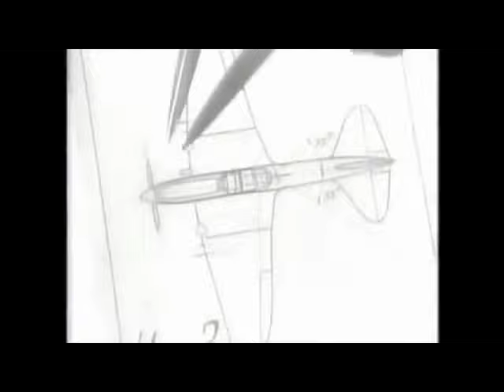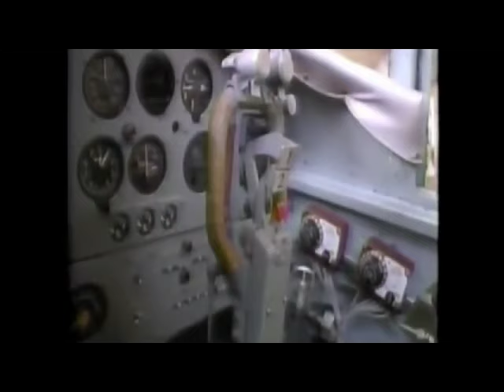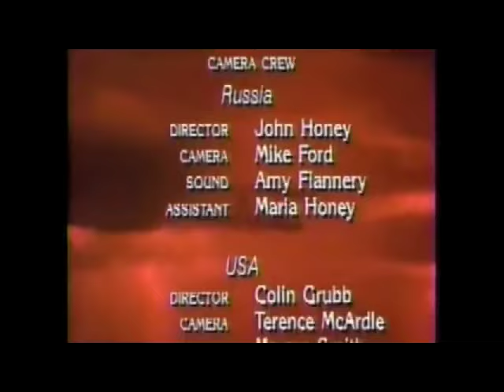Wings of the Red Star IL-2 : The Flying Tank! VERY RARE EPISODE!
Documentary about the famous IL-2.